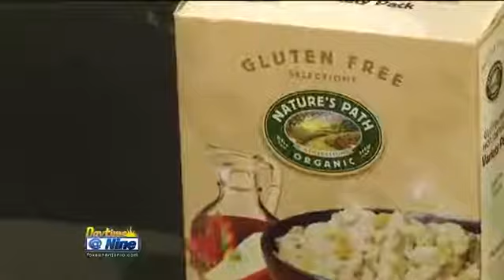Brain-Boosting Breakfast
Everyone knows that breakfast is the most important meal of the day. Unjunk Your Junk author Andrea Donsky shows Kimberly how to make a nutritious brain-boosting breakfast.